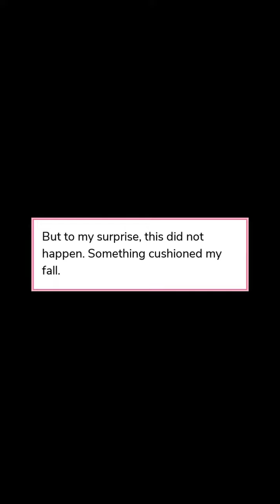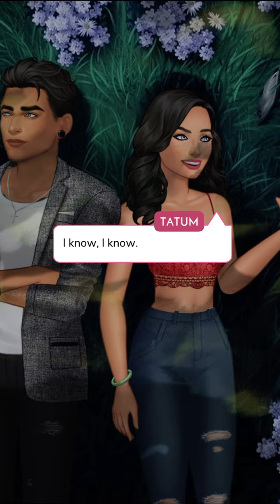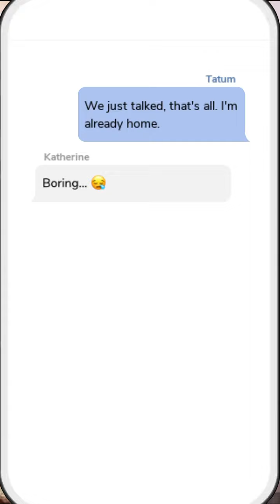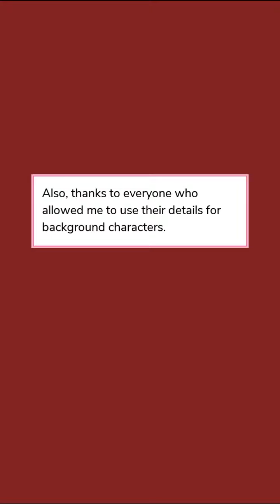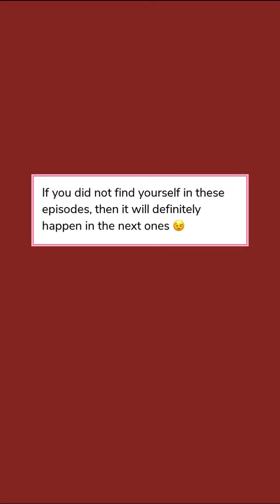The Temptation Bundling (Part 11) Episode Choose Your Story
The Temptation Bundling Episode 11

Being a good Daddy's princess is all you know. But when the dangerous and SO not a saint Alessandro gets involved in your life, can you keep your distance after his "I WANT YOU"?!

Credit: Peyton
Author’s IG: @peytonknightt